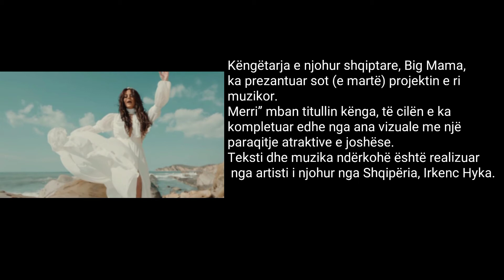Big Mama, ka prezantuar sot (e martë) projektin e ri muzikor.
“Merri” mban titullin kënga, të cilën e ka kompletuar edhe nga ana vizuale me një paraqitje atraktive e joshëse.
Teksti dhe muzika ndërkohë është realizuar nga artisti i njohur nga Shqipëria, Irkenc Hyka.